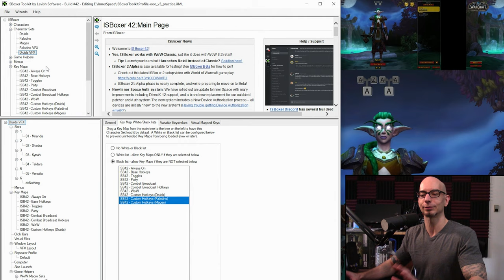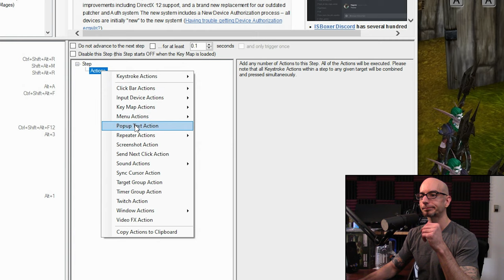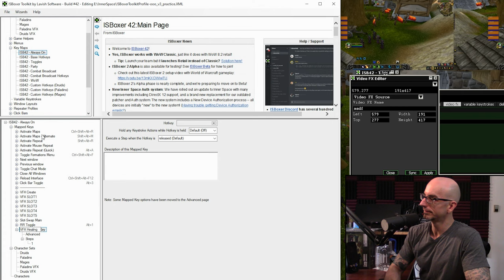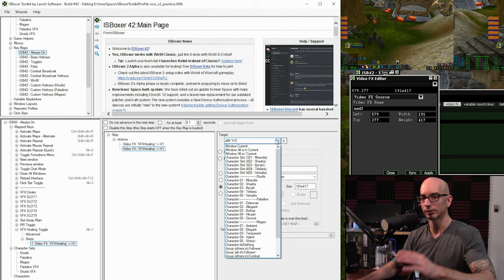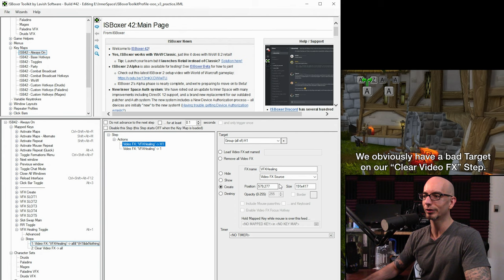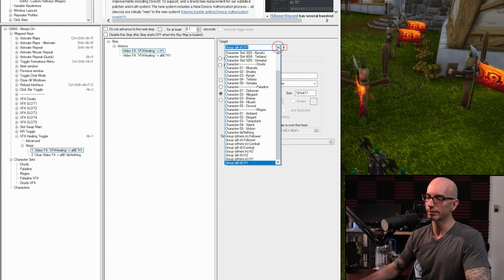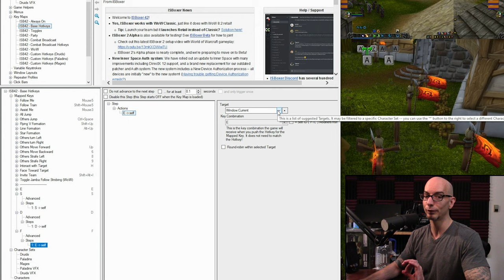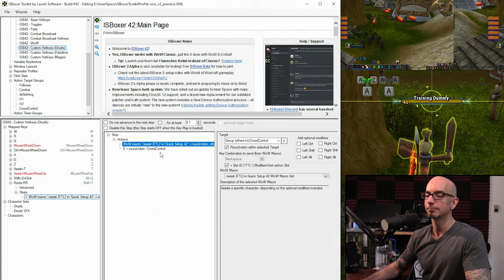ISBoxer 42 — Healing and Crowd Control (Crash Course) — One-on-One w/ MiRai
In this one-on-one video, I show two different basic methods of healing, and an easy way to set up a round-robin, with an assist, for use with crowd control.

If you're a new user who is interested in ISBoxer, then click the above link when signing up and we'll both (yes, both of us) get free subscription time.

Table of Contents:
Hopefully soon - I'm currently busy.